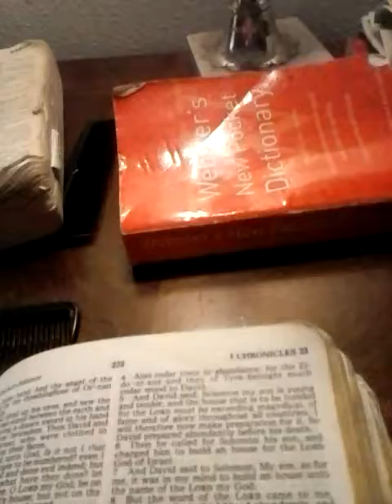February 17, 2019